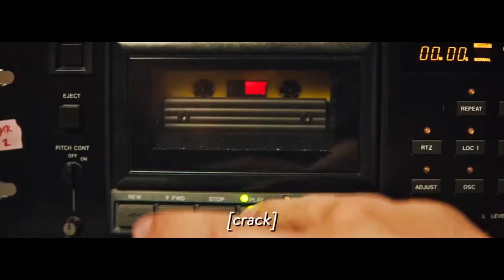MULTIFANDOM TRIBUTE ● 2020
It's surreal that 2020 is over and has been for over a week now. 365 days of the most emotions I've ever felt and I wouldn't change any of it. My life changed in so many ways, positive ways and I am better than I have ever been because of the things that transpired and the person I became in 2020. The unknown that only led to more uncertainties, I'm learning to live with the not knowing. Life around us is too beautiful to miss.

ⓕⓐⓝⓓⓞⓜ: I know them all, if you want to know just comment the timestamp :)
ⓢⓞⓝⓖ: Golden Mess by AndyWuMusicLand and Dissolve Me by Alt-J

ι can'т ĸeep calм ι'м dιvergenт